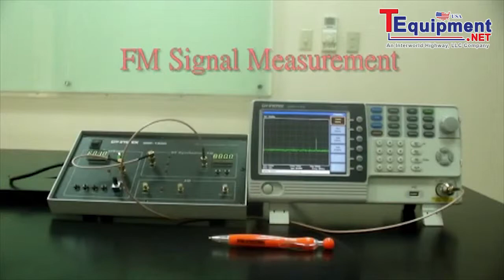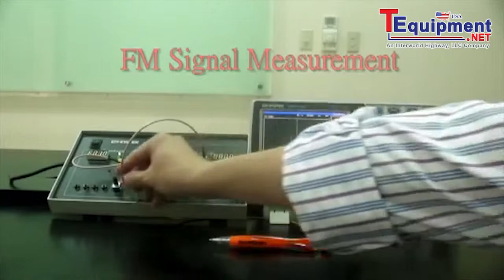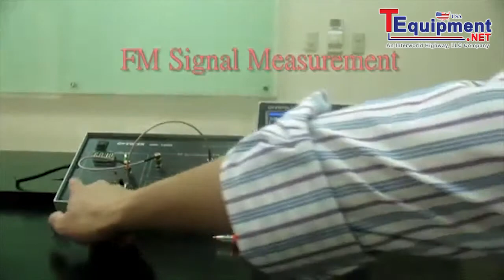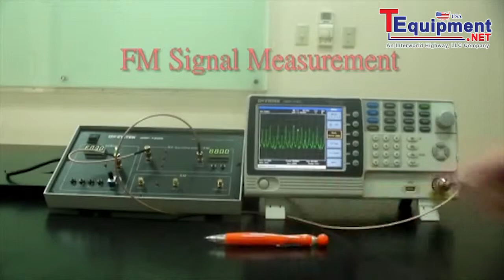Instek GSP-730 Experiment 6: FM Signal Measurement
Turn-key Solution for RF and Communication Experiment Courses

GW Instek GSP-730 is a 3 GHz Spectrum Analyzer mainly developed to fulfill the demands of RF Communication educations. Budget constraint and insufficient teaching tools are normally the two hurdles for schools to provide high-quality courses for RF communication experiments. A moderate spectrum analyzer, GSP-730, featuring full functions should provide, along with GRF-1300 training kit possesses a unique position in the field as an economic turn-key solution for 3GHz RF Communication Experiment courses.

With its components, GSP-730 Spectrum Analyzer, GRF-1300 Trainer and a PC, properly connected, a tangible system is integrated for performing ongoing experiments while the lecture is given. Using a PC, the teacher can present teaching material with PowerPoint slide and simultaneously control GSP-730 and GRF-1300 to perform experiments and get spectrum displays and parameter readings on the PC screen. GSP-730 and GRF-1300 easily transferred the current teaching materials, including the PowerPoint slides, textbook, and a remote control software, into electronic-teaching system.

The combination of GSP-730 and GRF-1300 forms a fundamental training system for RF communication and telecommunication classes in the universities, colleges, vocational schools, and the training centers in military as well as private companies. Instead of the tremendous cost of the installation of new training system, the conjunction of GSP-730 and GRF-1300 provides an economic solution to eliminate two obstacles, budget constraint and insufficiency of teaching tools.